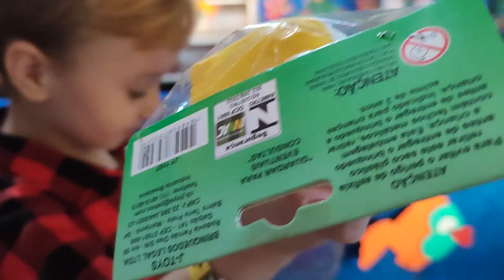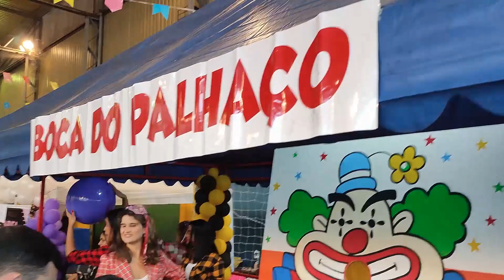Festa Junina - Maternal 3.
Ⓜ️FacebookⓂ️